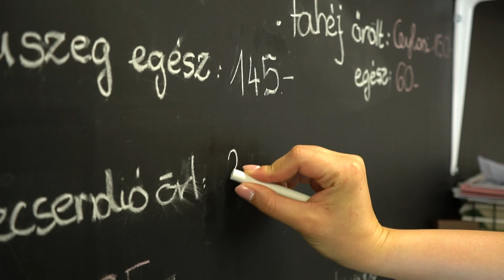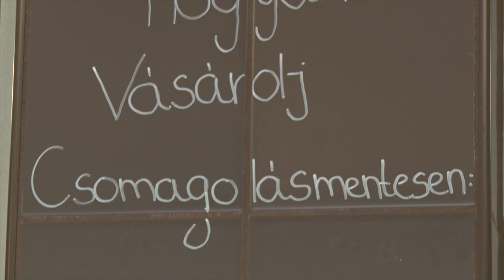Vendégségben - Ferenczi Ágnes, vállalkozó (Szekszárd)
Vendégségben - Ferencz Ágnes, vállalkozó (Szekszárd)

Csomagolásmentes bolt